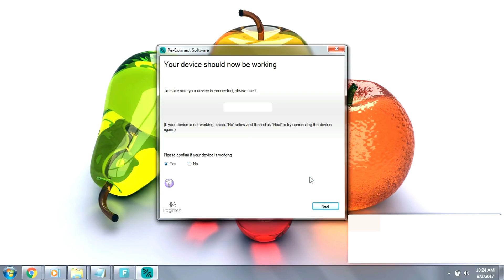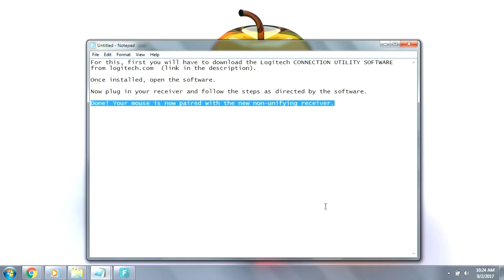Pairing Logitech MX Master 2S with Non-Unifying Receiver (for PC)